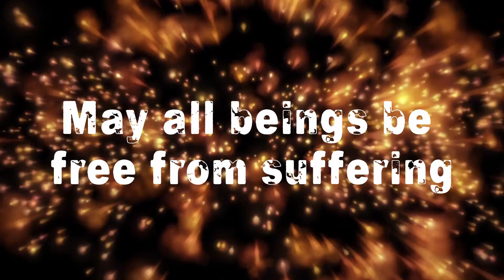☸️ The 3 Universal Truths ☸️